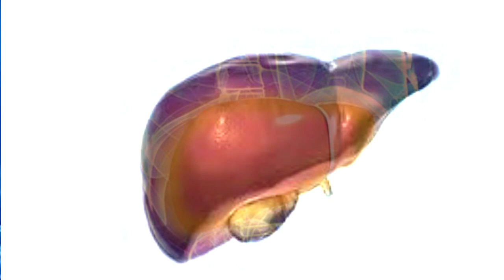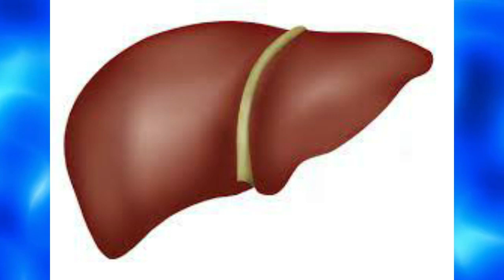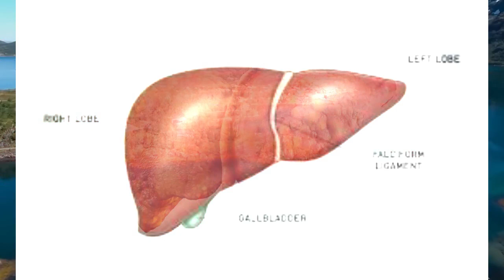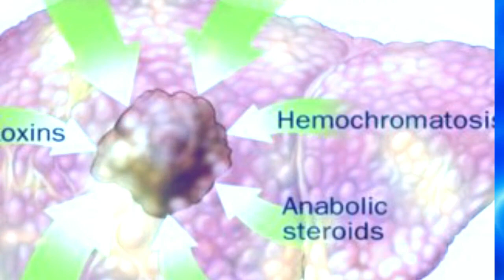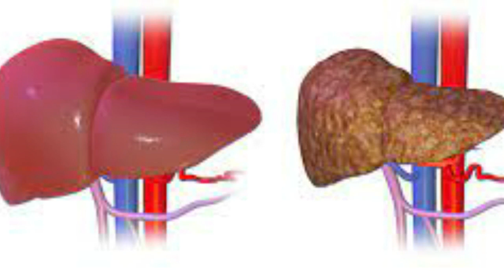Liver ka ilaj | Liver treatment | Jigar ka ilaj | Jigar ki bimari ka Desi ilaj | urdu ilfaaz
Liver ka ilaj and treatment in urdu, Jigar ki bimari ka Desi gharelu ilaj in urdu. For more information about health in urdu, health and beauty tips in urdu, Desi nuskhe and totkay, gharelu upay, upchar, urdu nuskha jaat